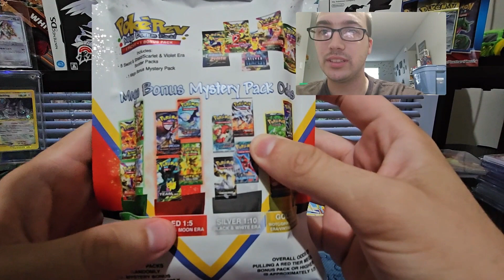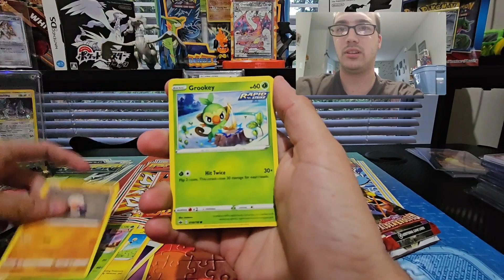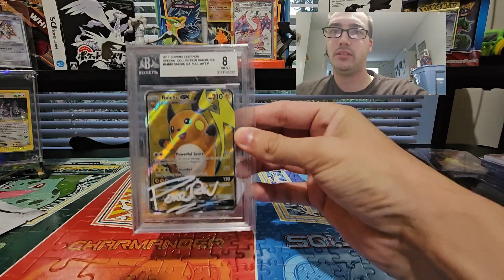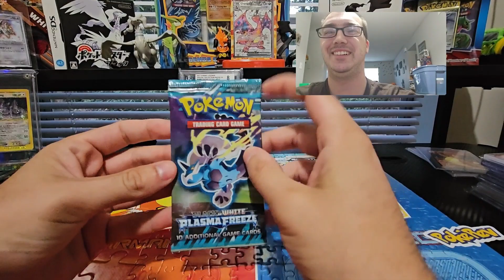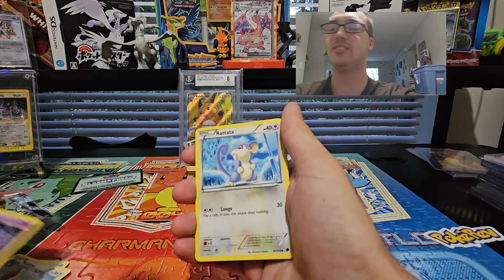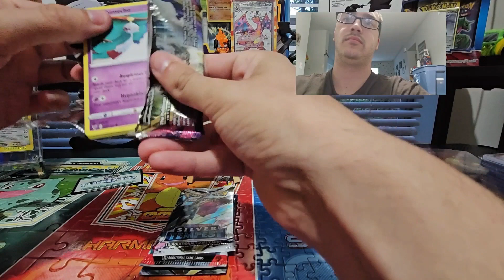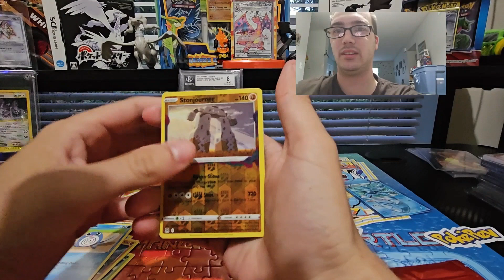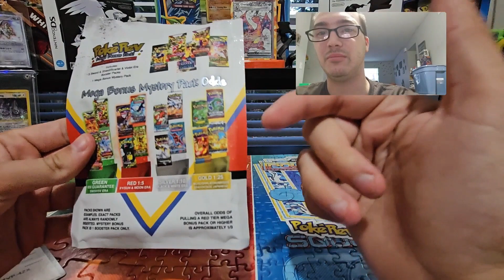Opening the new PokeRev 4.0 mystery packs!!!!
Finally able to open the pokerev mystery packs. thank you ‎@PokeRev  love these packs

follow on Instagram- justinthatrainer